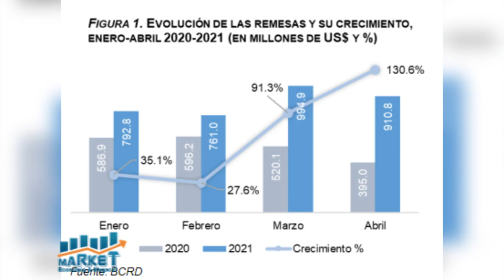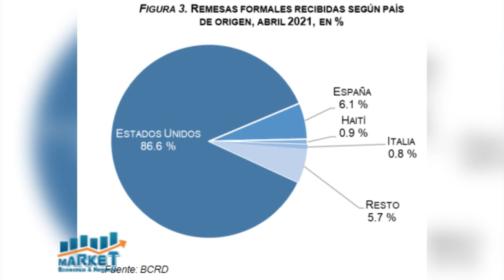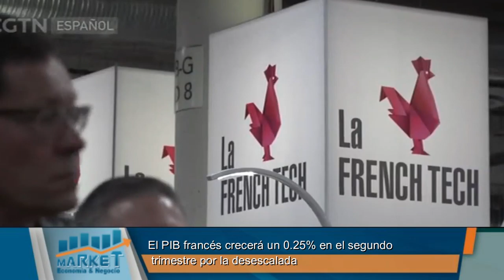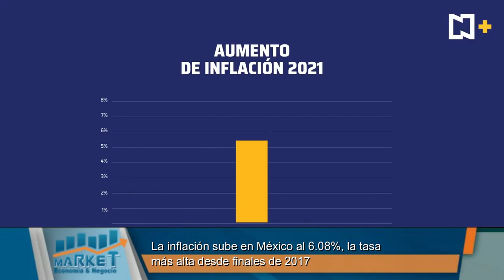Market, Economia y Negocios, B-1, 11 de mayo 2021